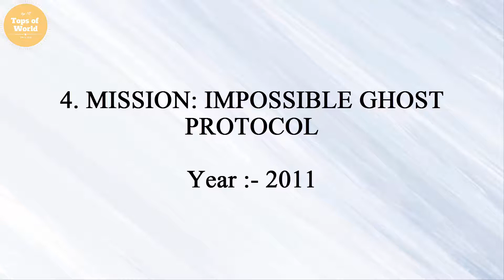Top 10 Best Movies of Tom Cruise.